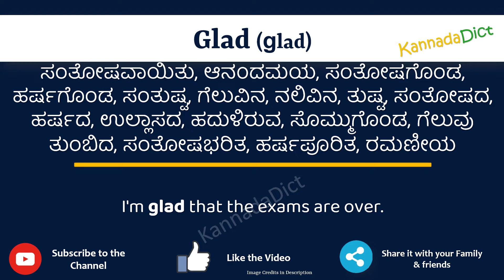Glad Meaning in Kannada | Glad in Kannada Dictionary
In this video, we will understand the meaning of Glad in Kannada and learn the pronunciation of Glad in Kannada.

 That is, you will understand Glad meaning in Kannada as well as how to speak Glad in Kannada,

What is the proper way to speak Glad in Kannada?

So, Let’s learn the word Glad in Kannada in just one minute.

Let’s, understands Glad examples in Kannada